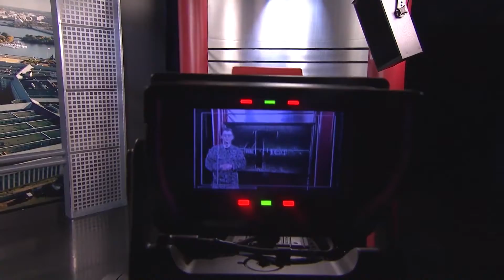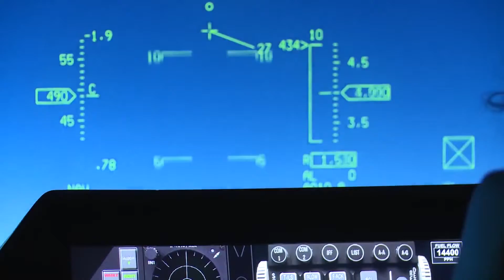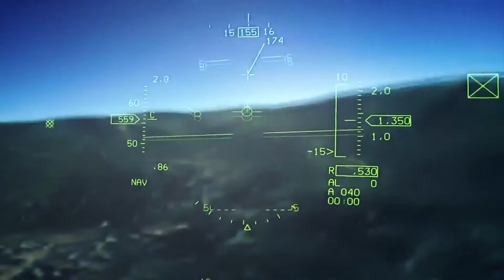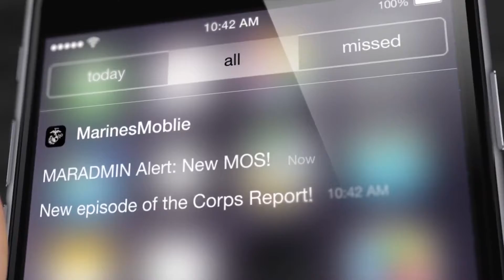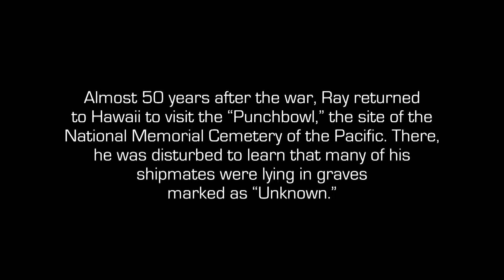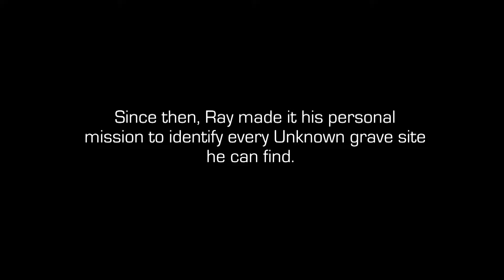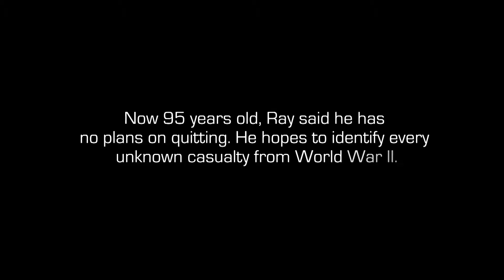The 4orce - Episode 7 - Automatic Ground Collision Avoidance System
The Force Video Series

the Marines improve their weapon skills through training the Air Force is improving their fleet through technology. Developing systems that can correct hazardous situations and ultimately save lives. - [Voiceover] You're in collision now, steering. - Everybody makes mistakes. Okay you make mistakes, I make mistakes. Every single person out there makes mistakes. Being a pilot shouldn't be a death sentence and when you make a mistake in the airplane that shouldn't kill you. So if you had a system that could recover you if you made a mistake, that would be a good thing. Auto GCAS stands for the Automatic Ground Collision Avoidance System. It was developed in the 1980's by the Air Force Research Lab by five computer scientist that were also Aerodynamicist. ^It was also designed to save lives down on the Edwards Ranges during test flight cause we had a lot of aircraft that had controlled flight into terrain on test flights. The Automatic Ground Collision Avoidance System was designed to automatically fly the airplane away from hazardous situations so the pilot didn't die and we didn't lose the jet. - Prior to take off Digital Terrain Elevation Data is loaded on board the Aircraft and this is already happening. Basically it is a digital map of wherever the aircraft's gonna fly that specific mission. As the airplane is flying around it's locating itself over that digital map with GPS and INS. At the same time a trajectory prediction algorithm is running and that recovery maneuver is to roll the aircraft to wing level 5G pull. ^If that ever intersects the two dimensional profile ^that's when it'll go ahead and command the fly up. And so if a pilot sees this recovery happen, basically they'll be two chevrons that will appear in your heads up display and they'll touch in the middle. When they touch that means automatic system has taken control. This system was not only nuisance free but also that it could of protected against all of the past historical mishaps that we've lost due to controlled flight into terrains. ^- To see more on Automatic Ground Collision Avoidance System ^just head to airman.dodlive.mil.